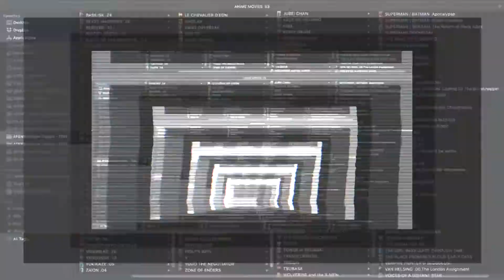SPIRITED AWAY – Anime Trailer.1 | AFENBO ✤O•G•P•A•F✤ | [HD–1080|60.FPS] [Summer 2001]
. ✤ BUY OUR PRODUCTS ✤:

. ✤ ID Section ✤:

– NAME: SPIRITED AWAY
– AIRED PERIOD: [Jul 20, 2001]
– PREMIERED In: [Summer 2001]
– # of EPISODES: 01
– From STUDIOS: Studio Ghibli
– Outlines different GENRES:  Adventure,  Supernatural,  Drama
– Play for a DURATION of: 2 hr. 5 min.
– Is RATED: PG - Children

. ✤ SYNOPSIS ✤:

– Stubborn, spoiled, and naïve, 10-year-old Chihiro Ogino is less than pleased when she and her parents discover an abandoned amusement park on the way to their new house. Cautiously venturing inside, she realizes that there is more to this place than meets the eye, as strange things begin to happen once dusk falls. Ghostly apparitions and food that turns her parents into pigs are just the start—Chihiro has unwittingly crossed over into the spirit world. Now trapped, she must summon the courage to live and work amongst spirits, with the help of the enigmatic Haku and the cast of unique characters she meets along the way.

Vivid and intriguing, Sen to Chihiro no Kamikakushi tells the story of Chihiro's journey through an unfamiliar world as she strives to save her parents and return home.

🙏🏼 : THANKS!...